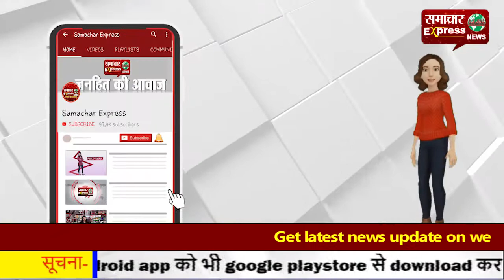चोरी की वारदातों को अंजाम देने वाला आरोपी चढ़ा हत्थे, मिली अवैध पिस्तौल!